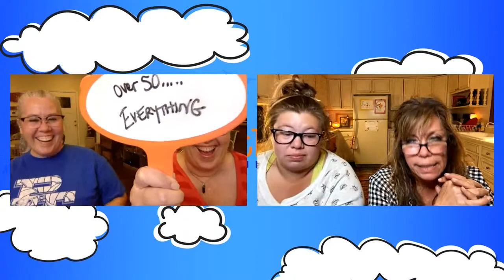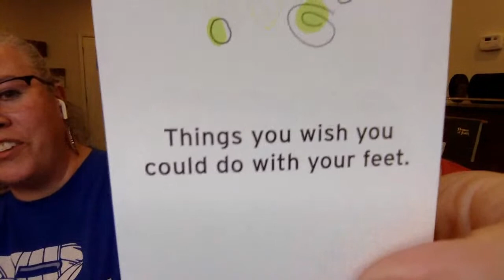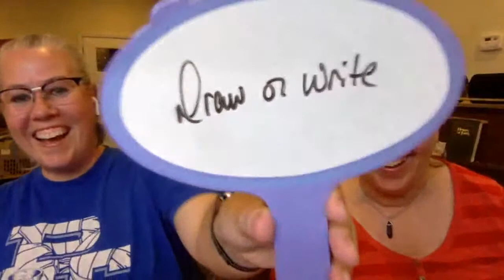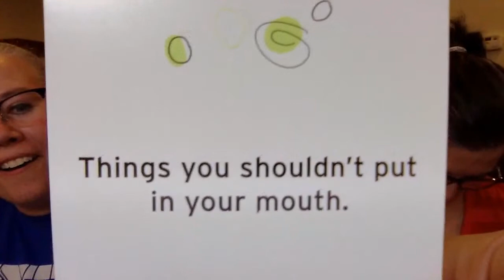Flippin and Sippin with Thrift U! | Games | Fun | Q&A | 5 Item Sale!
Flippin and Sippin - we show you some items we're flipping. we pour ourselves a drink. and we say cheers to the weekend! Come chat with us! We also sell 5 items every Friday — THE FATBIRD 5! We will get you invoiced over the weekend. Thanks for joining!

New to our channel? "Hi everybody...I'm Mary Beth...and I'm Laura...and we are Fat Bird Finds!" We are a channel for thrifting enthusiasts! Come along with us as we search for vintage and retro pieces long forgotten and discarded in thrift stores, flea markets, auctions, and yard sales. We'll search through the junk piles and dig out the coolest pieces to show you. Tell us what you think of our latest finds in the comments section of each video. Everything you see in the videos is for sale in our Fat Bird Finds eBay store. Our videos are published each Tuesday morning at 9:00 a.m. CST. We also have a fun live chat every Friday night at 9:00 p.m. CST called Flippin' and Sippin'...we'd love to see you there!